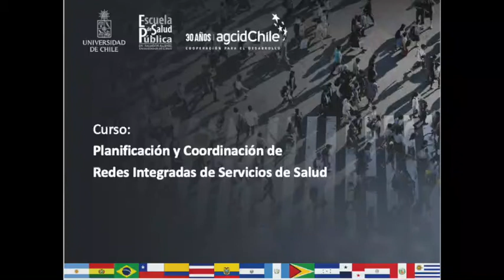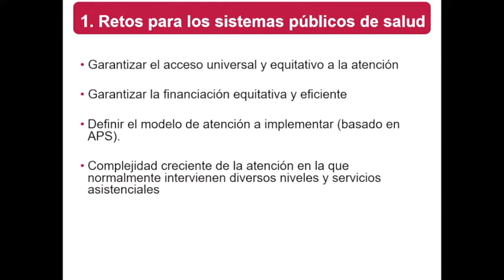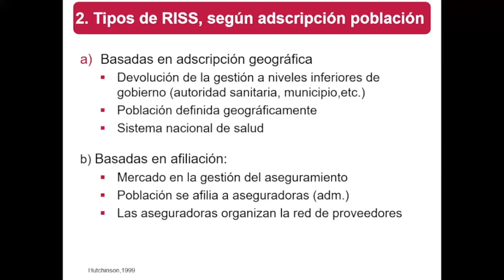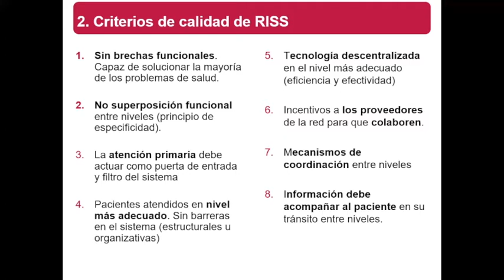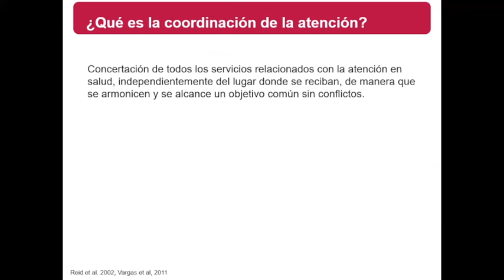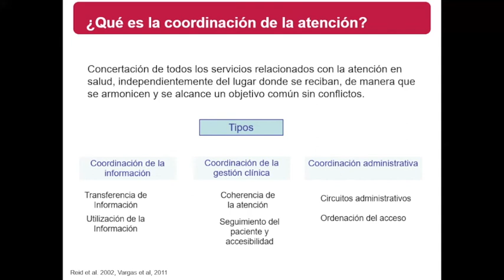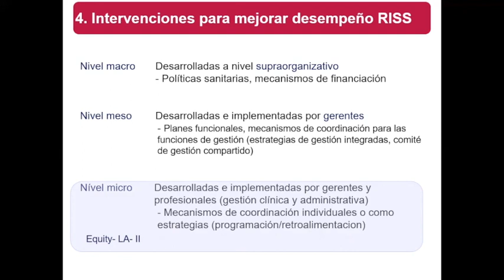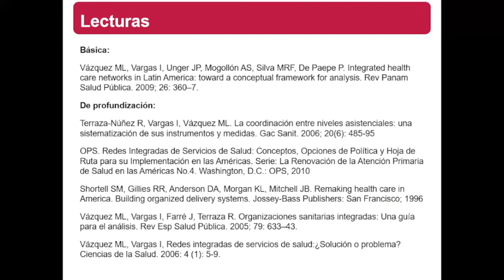Clase 1 Bases conceptuales RISS Maria Luisa Vázquez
Curso Planificación y Coordinación de Redes Integradas de Servicios de Salud